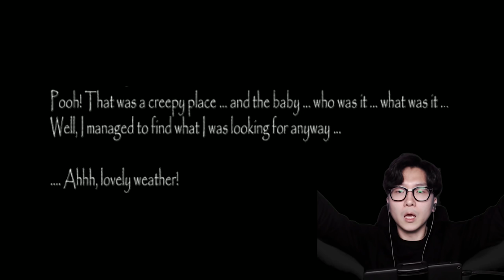그래니 할머니한테 애기가 있었나요?! 과연 아기의 정체는?! [ 슬렌더리나 #3 - 정신병원편 (Slendrina - Asylum) ] l 휴지 게임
1. 등수놀이 X
2. 욕설 X
3. 상대방 까내리기. 기분 상하게 하는 말들 X
4. 친목질 절대금지 - ex) 댓글로 서로 대화하기 , 서로 친한척하면 신상 물어보기 등등